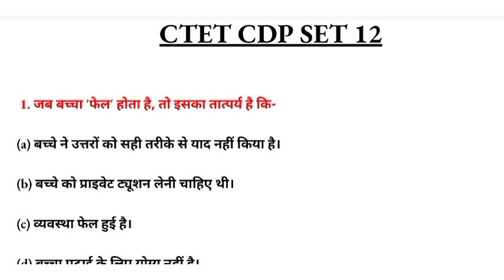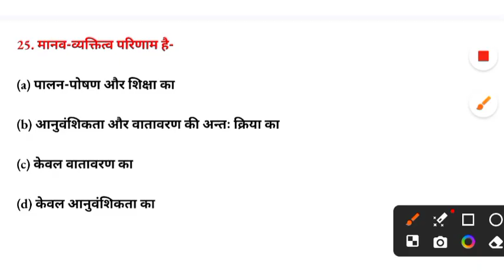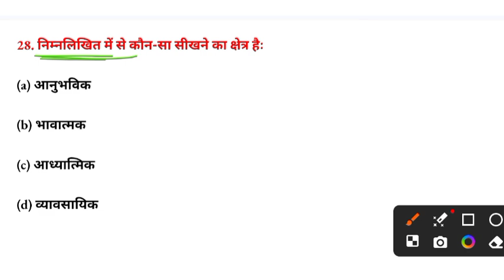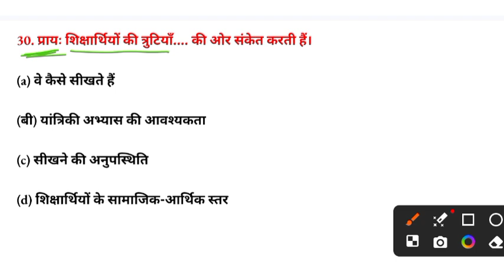cdp practice set 12 || paper 1 and 2